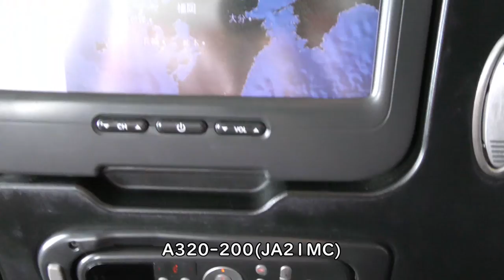スターフライヤーコーヒー、チョコ～瀬戸内海上空／スターフライヤーSFJ76北九州空港→羽田空港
2021年7月22日撮影、スターフライヤー76便北九州空港→羽田空港A320- 200(JA21MC)の左側後方座席より撮影したスターフライヤーコーヒー、チョコ～瀬戸内海上空映像です。

【撮影機材】
Panasonic 4K VZX990M 64GB HC-VZX990M-W
4K ビデオカメラ VZX992M

Everyday Update!